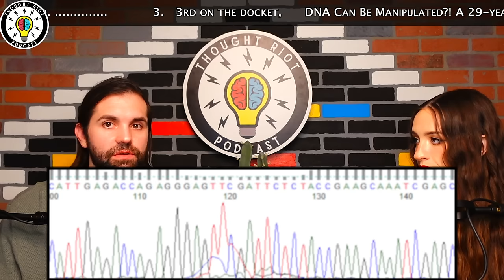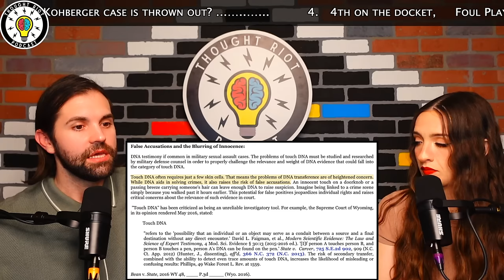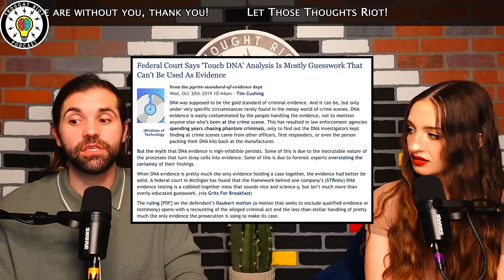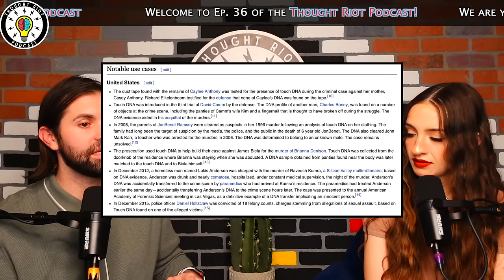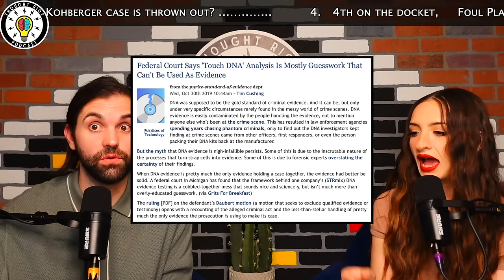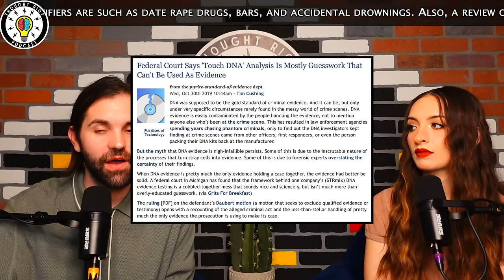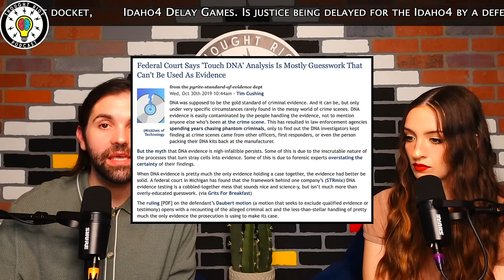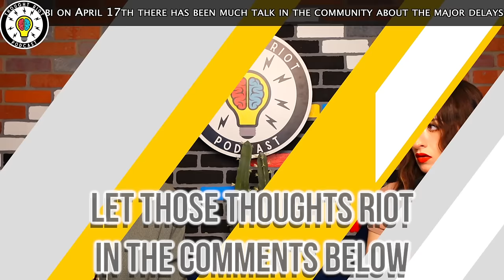Idaho 4 | Colorado DNA | Bryan Kohberger | Othram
Live: Sun 9pm-11pm
Live: Mon 9pm-11pm
Live: Wed 9pm-11pm
Live: Thurs 9pm-11pm